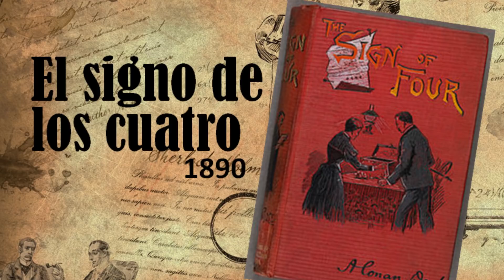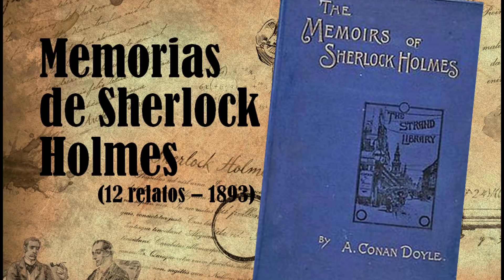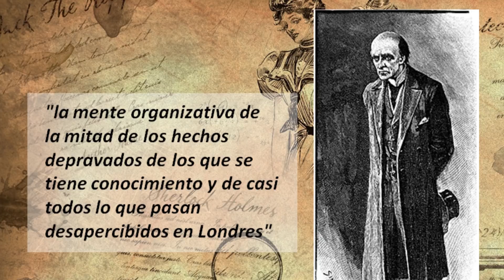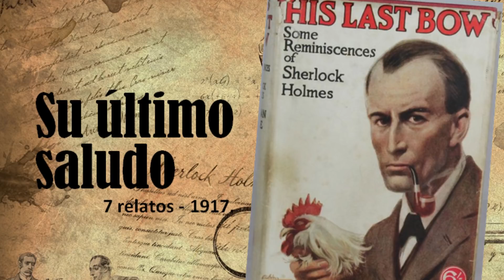Conferencia sobre Sherlock Holmes l Biblioteca Ricardo Palma, Miraflores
Hablamos sobre Sherlock Holmes, su biografía, sus relatos oficiales, los apócrifos y más.

Vicho Goya